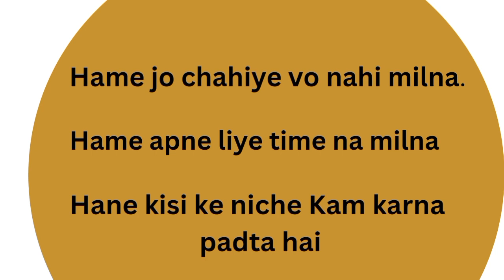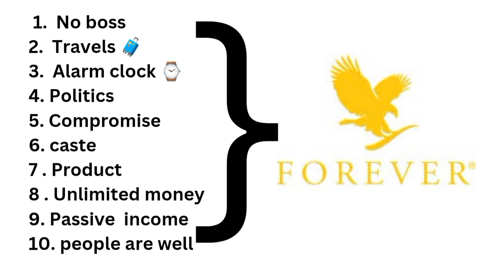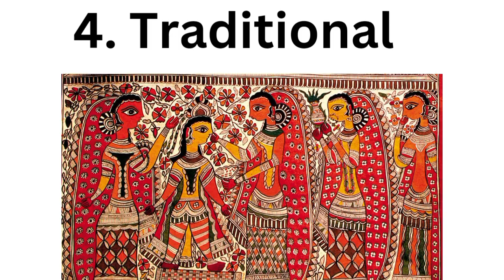Discover the Surprising Impact of Network Marketing Today@fashion academy MJ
Network marketing is a business model that depends on person-to-person sales by independent representatives, often working from home. A network marketing business may require you to build a network of business partners or salespeople to assist with lead generation and closing sales.

There are many reputable network marketing operations, but some have been denounced as pyramid schemes. The latter may focus less on sales to consumers than on recruitment of salespeople who may be required to pay upfront for expensive starter kits.

KEY TAKEAWAYS

Network marketing appeals to people with high energy and strong sales skills, who can build a profitable business with a modest investment.

A network marketing business can be a single-tier program, whereby you sell the products, or multi-tier, where you also recruit additional salespeople.

Beware of network marketing companies that create many tiers of salespeople or require you to purchase expensive products or training material up-front, Make sure to thoroughly research the company before you join.

How Network Marketing Works

Companies that follow the network marketing model often create tiers of salespeople—that is, salespeople are encouraged to recruit their own networks of salespeople. In time, a new tier can sprout yet another tier, which contributes more commission to the person in the top tier as well as the middle tier.

Money making
impact watch wrestling
pro wrestling
pattern making